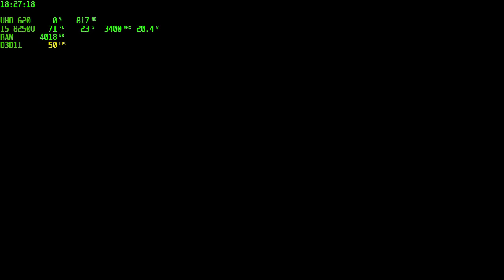Metro 2033 Redux Pc Gameplay Asus Vivobook Intel UHD 620 I5 8250U 720p Low Settings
Metro 2033 Redux Pc Gameplay Intel UHD 620 I5 8250U 720p Low Settings
Asus Vivobook 15 X542UAR
Ram 2x4GB - 8GB DDR4 2400MHz Sk Hynix dual channel.
HDD 1TB Seagate 5400rpm
15.6" (16:9) LED backlit FHD (1920x1080) 60Hz Anti-Glare Panel with 45% NTSC.
capture video with windows 10 Game DVR
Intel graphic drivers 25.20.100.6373